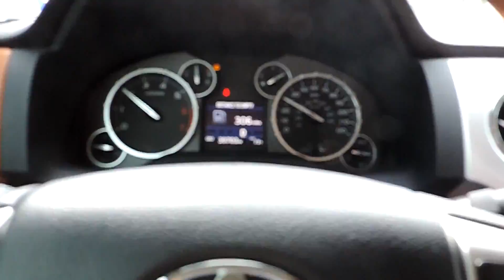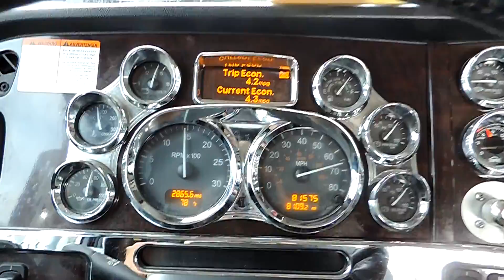Moving heavy equipment, it's a two man job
Moving a Komatsu Dozer from Dallas to Celina Texas